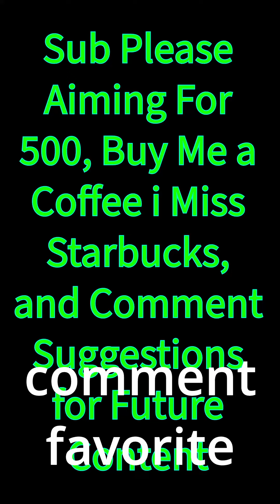[AI SEROTONIN] cute animals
a collection of ai generated animal serotonin